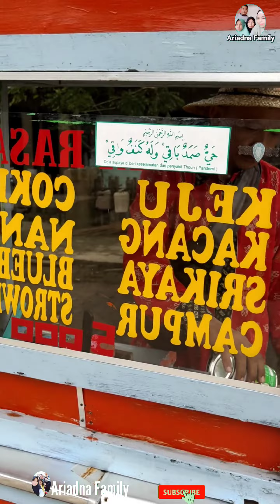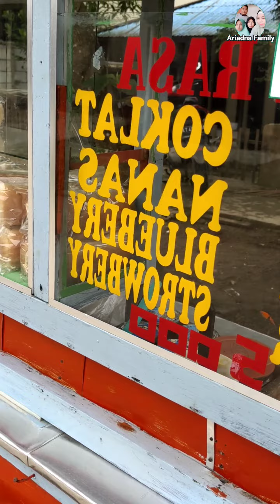Roti Bakar Aneka Rasa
Assalamualaikum wr.wb.
Terimakasih kepada semua teman teman, sahabat dan Subscriber yang sudah menonton video ini.
Video kali ini saya beli roti bakar yg lewat di depan rumah, harganya murah hanya Rp.5000 1 Roti dan tersedia aneka rasa.